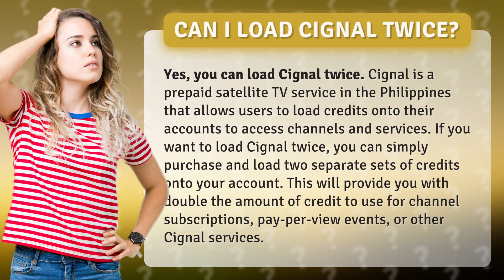Can I load Cignal twice?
"Double the Fun with Cignal: Load Cignal Twice and Unlock Endless Entertainment! 📺💥"

Looking to supercharge your Cignal experience? We've got great news for you! In this video, we're revealing a game-changing secret: you can actually load Cignal twice! 🚀

Cignal, the leading prepaid satellite TV service in the Philippines, has been revolutionizing the way we enjoy television. Now, you can take your entertainment to the next level by loading double the credits onto your account. 🌟

Imagine the possibilities! With two sets of credits, you'll have access to an incredible lineup of channels, jaw-dropping pay-per-view events, and a wide range of Cignal services that will leave you craving for more. 🤩

Whether you're a sports fanatic, a movie buff, or a TV series addict, loading Cignal twice means you'll never miss out on the action. Say goodbye to those moments of disappointment when you run out of credits too soon! 💔

Join us as we dive into the step-by-step process of purchasing and loading two separate sets of credits onto your Cignal account. It's quick, easy, and will instantly double your credit balance. 💰

Get ready for an incredible journey filled with endless channels, thrilling events, and unparalleled entertainment. Don't miss out – double the fun awaits you! 🙌🎉